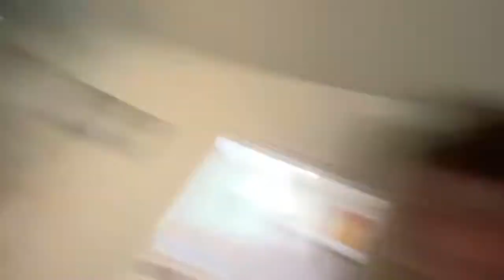He had to wax his leg (game of T.R.A.M.P)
I dunno bro